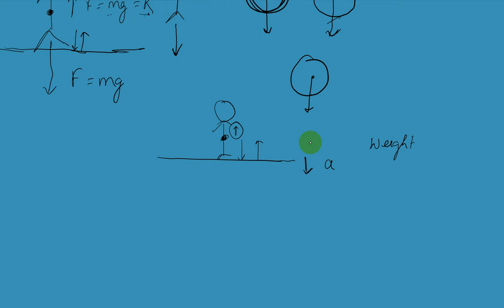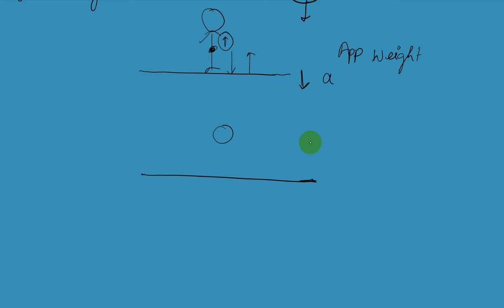Grade 11 Physics |Class 11 Physics | HSEB Physics |NEB Physics | APPARENT WEIGHT Cha 4 VDO 7